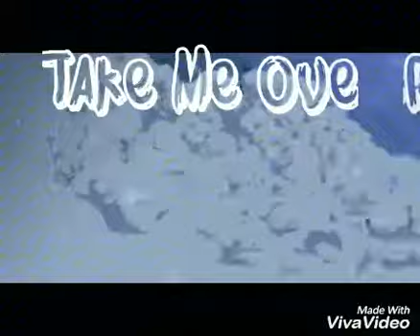Animash - RISE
Voilà ! Nouvelle vidéo sans effet j'espère qu'elle vous plaît ^-^